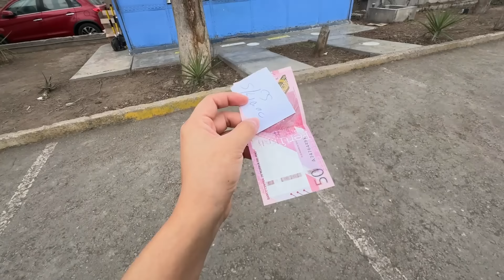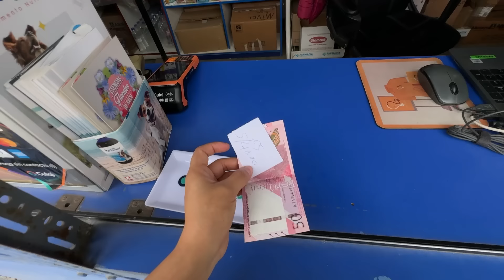!Picolino tiene cancer! ¿Cómo manejar esta situación de tu mascota ? Es difícil decir ADIÓS ☹️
♥¿QUIEN SOY ?